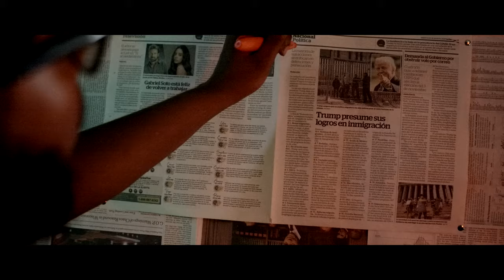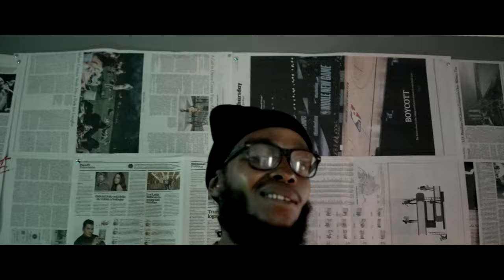Tray Duce - Maintain Official Music Video (Directed by AceThaiRis)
Director: AceThaIris
AD:Terron Stubbs-Dugeon
DP: Randolph Roberson